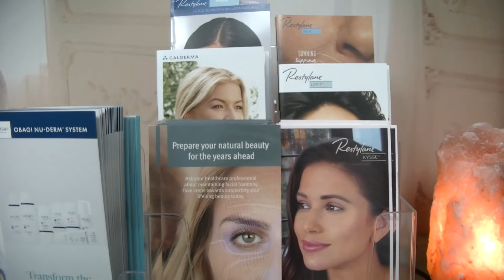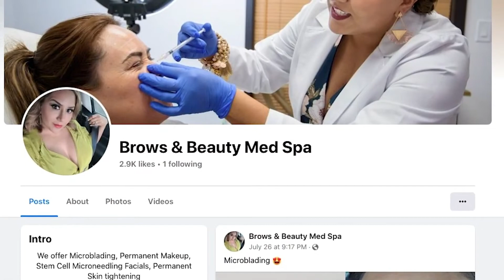Brows & Beauty Med Spa on CNTV ©2022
The best of the Nation on Consumer News TV.
The Best of the Nation. Broadcast on ROKU 24/7
We sat down with this business and discussed what it takes to be "The Best of" in this industry.